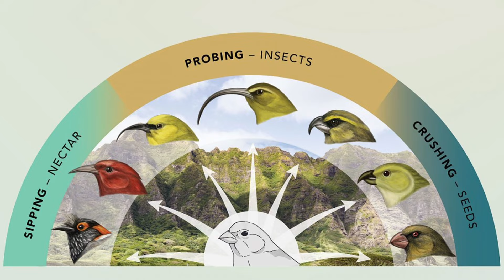Charles Darwin: Father of Evolution